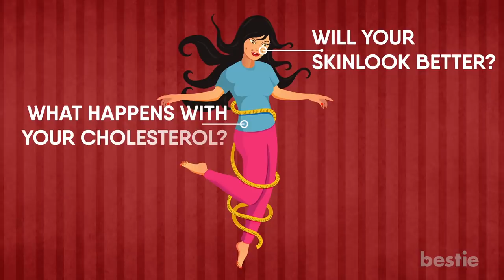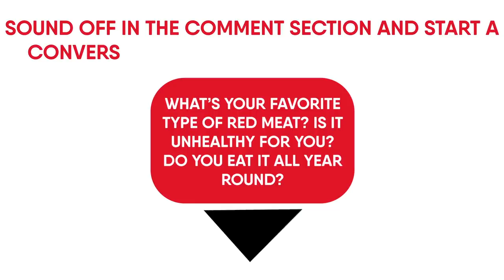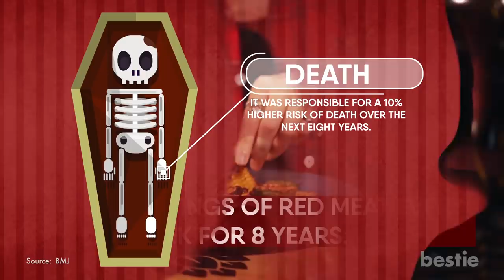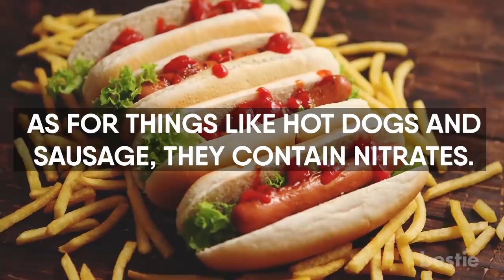This Happens To Your Body When You Stop Eating Red Meat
Do you lose weight? Will your skin look better? What happens with your cholesterol? Will you get an energy boost? We’re talking all that AND more…

Timestamps:
Intro - 0:00
Younger Looking Skin - 00:30
Weight Loss - 01:27
Less Nutrients - 02:23
Longer Life Expectancy - 03:11
Less Bloating - 04:45
You Feel Less Acidic - 5:10
Energy Boost - 05:59

Summary:
1. Younger Looking Skin
After cutting red meat, you’ll notice that you have younger looking skin. You see, a diet heavy on red meat slows down collagen production. Collagen is a protein that connects your tissues. Along with strengthening your bones, you need collagen for healthy skin. The more collagen in your system, the better structure your skin has.

2. Weight Loss
Let me put it simply… If you cut red meat, you’re going to drop some pounds. You see, red meat has a lot of calories. For example, a 100 gram serving of prime rib is 400. And think about all the other things you are having along with that, especially the beers you’re probably chugging.

3. Less Nutrients
This is one of the downsides. When you cut red meat, you’ll increase your volume of certain nutrients, and decrease in others. I mean sure, if you eat veggies as a replacement, you’re going to get nutrients you missed out on. But red meats have their own nutrients.

4. Longer Life Expectancy
Cutting out red meat will reduce your risk of disease. Not just any disease. I’m talking about life threatening sickness. Multiple studies have been done to show how too much red meat can hurt your chances of long life.